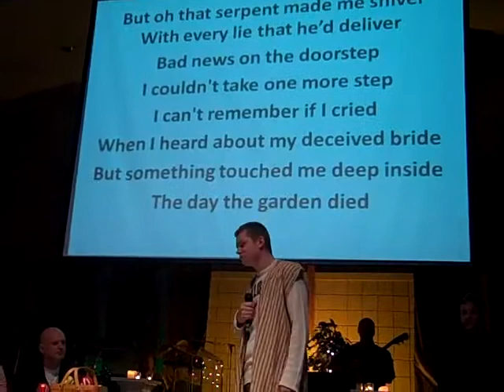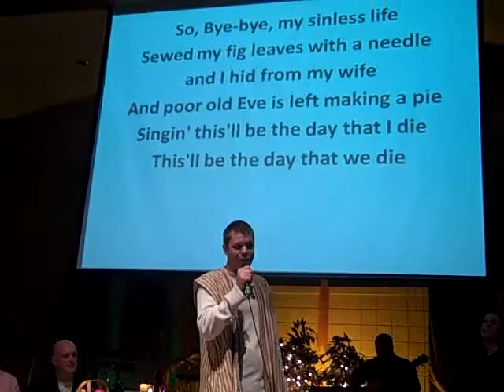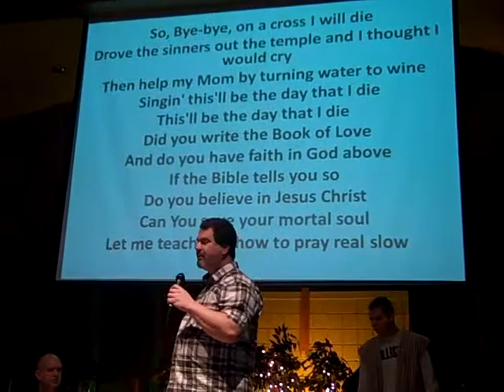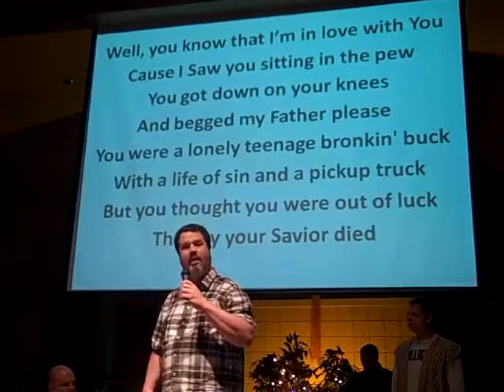Solon Center Wesleyan Church - Who's Your Idol Skit #3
Here is our Finale of our sermon series entitled, "Who's Your Idol?"   This video features, Tom Holloway, Brad Blair, Bruce Bennett, Merri Moore, Scott Paulin, and Neil Moore.